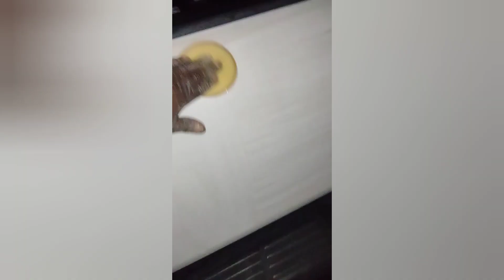September 11, 2021